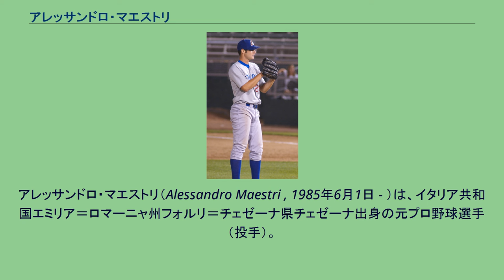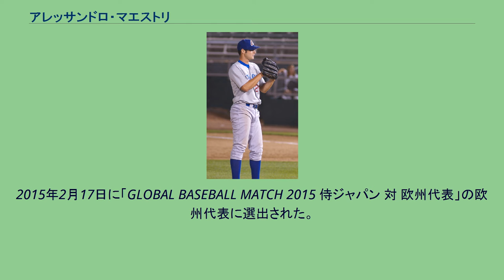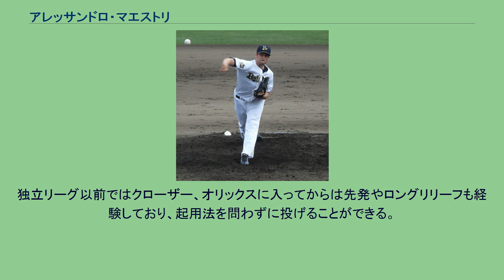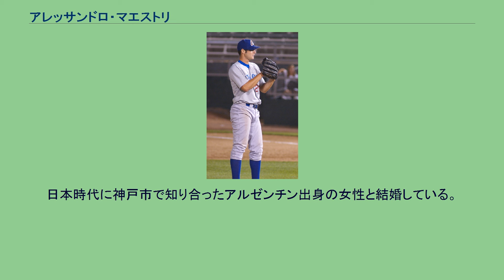アレッサンドロ・マエストリ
アレッサンドロ・マエストリ（Alessandro Maestri , 1985年6月1日 - ）は、イタリア共和国エミリア＝ロマーニャ州フォルリ＝チェゼーナ県チェゼーナ出身の元プロ野球選手（投手）。
右投右打。
マイナーリーグ時代の登録名は「アレックス・マエストリ (Alex Maestri)」。
2005年に、イタリアンベースボールリーグのT&Aサンマリノでプレー。
2006年開幕前の3月に開催された第1回ワールド・ベースボール・クラシック(WBC)のイタリア代表に選出された。
同大会では主にクローザーを務めた。
A級ピオリア時代 (2007年8月3日) 第1回WBCの終了後に、シカゴ・カブス傘下のチームとマイナー契約を果たした。
2007年9月に第30回ヨーロッパ野球選手権大会のイタリア代表に選出された。
11月に第37回IBAFワールドカップのイタリア代表に選出された。
同大会ではアメリカ合衆国戦に登板し、チームも勝利している。
2008年は先発投手としてデイトナ・カブスでプレー。
5勝3敗、防御率3.69の成績を残し、フロリダ・ステートリーグのオールスター戦にも出場した。
その後、AAに昇格を決めた。
純粋なイタリア生まれイタリア育ちのイタリア人選手のAA級でのプレーはマエストリが史上初である。
2009年の3月に開催された第2回WBCのイタリア代表に選出され、2大会連続2度目の選出となった。
同大会では後にオリックスでチームメイトとなるヴィニー・ロッティーノともバッテリーを組んだ。
2011年4月にカブスを解雇される。
2011年は独立リーグであるアメリカン・アソシエーションのリンカーン・ソルトドッグスでプレーした。
オフには、オーストラリア連邦のウィンターリーグであるオーストラリアン・ベースボールリーグに参加し、ブリスベン・バンディッツでプレーした。
2012年3月26日に四国アイランドリーグplusの香川オリーブガイナーズに入団した。
前期優勝したチームにおいて、前期は30試合（47回2/3）に登板、2勝0敗12セーブ、防御率1.32の成績（前期終了時点でセーブ・防御率はリーグ首位）を残した。
リーグではこのあとマエストリを上回るセーブを記録した選手が現れなかったため、途中退団にもかかわらず、最多セーブのタイトルを手にすることになった。
2012年7月4日にオリックス・バファローズに入団。
史上初めてイタリア生まれ・イタリア育ちの選手が誕生した。
日本国内において、独立リーグの球団からシーズン途中でNPBの球団に移籍する選手は、前年までオリックスに在籍したフランシスコ・カラバイヨに次いで2人目である。
なお、香川での登板は、入団発表直後（7月7日）の徳島インディゴソックス戦が最後になった。
オリックスへの入団後は、ウエスタン・リーグの公式戦5試合に登板し、通算14イニングで自責点2と好投したため、8月12日の対千葉ロッテマリーンズ戦（QVCマリンフィールド）で、先発投手として一軍デビューを果たした。
この試合では、6回1/3を1失点で凌いで初勝利。
イタリア出身投手として歴史的な1勝を挙げた。
8月26日の対西武戦では、9回4安打1失点11奪三振で入団後初の完投勝利。
シーズン通算では、一軍公式戦8試合の先発で、4勝3敗、防御率2.17という好成績を残した。
2013年開幕前に第3回WBCのイタリア代表に選出され、3大会連続3度目の選出となった。
シーズンでは4月4日にこの年初めて一軍へ昇格すると、7月30日の対福岡ソフトバンクホークス戦までに先発で4勝を挙げた。
しかし、3度の二軍降格を経験するほど投球内容が不安定だったことから、8月13日の対北海道日本ハムファイターズ戦で3回1/3を投げ、4失点を喫した先発登板を最後に中継ぎへ転向。
シーズン通算の防御率こそ5点台だったものの、中継ぎ転向後の9月に1ヶ月で3勝を稼いだ。
球団では、ロングリリーフでの起用や先発への復帰を見据えて、同月中にマエストリの残留を決めた。
2014年には、先発投...